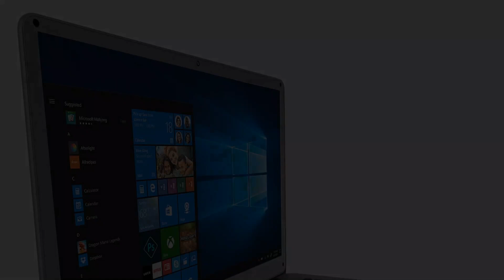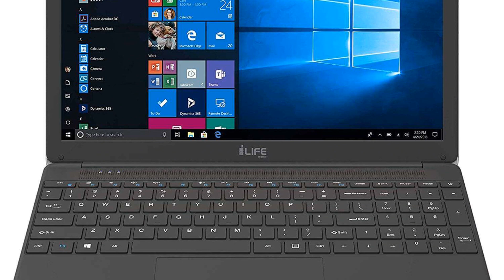Photos of the iLife Zed Air | Not A Review!